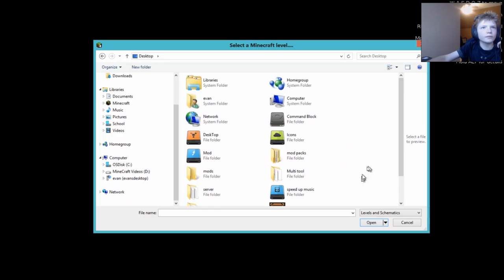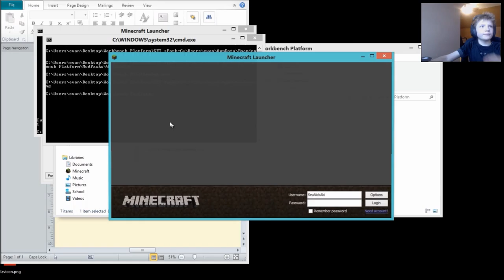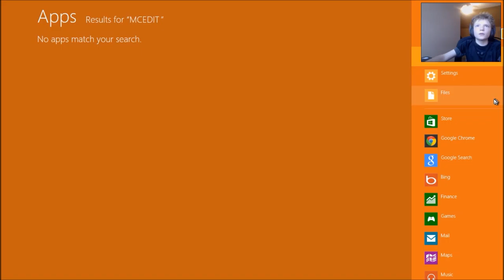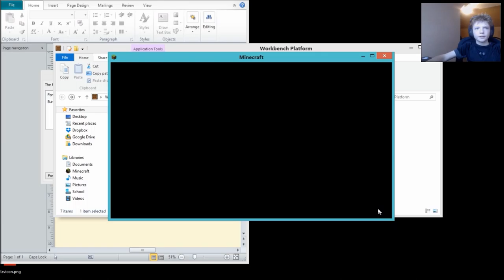Minecraft - workbench Ep.2